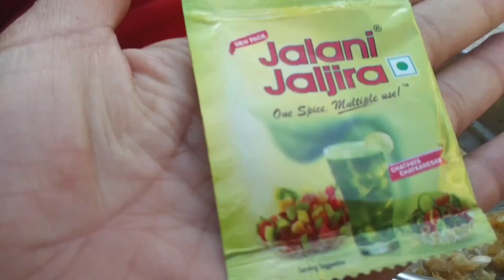देहरादून के घंटाघर और पलटन बाजार में गए आज!!dehradun